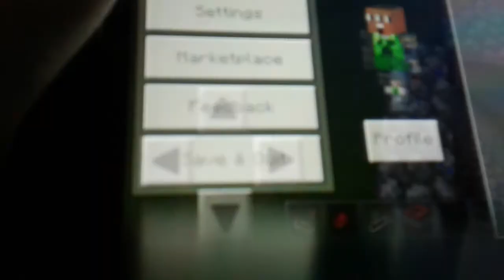How to build a mob grinder part 1